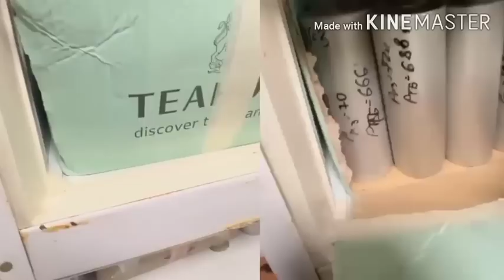Ukraine ผลิตกามิกาเช่ แจก ออร์ค (อ.ส.หลายประเทศ ร่วมพลเรือนยูเครนช่วยกันผลิต)